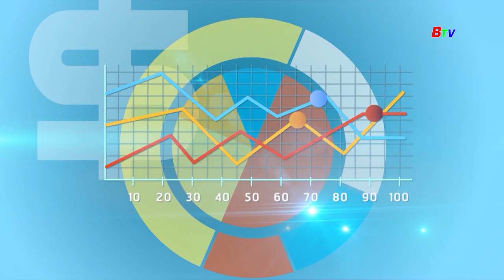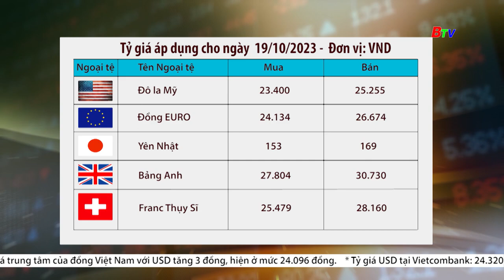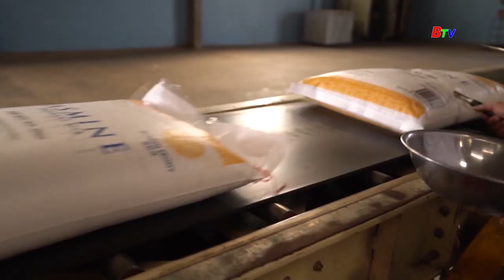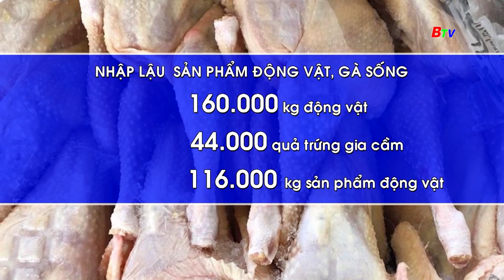Giá cả một số mặt hàng ngày 19/10 | BTV - TRUYỀN HÌNH BÌNH DƯƠNG